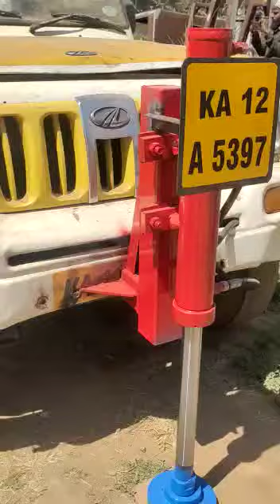Borewell pump lifting crane with Rotation to support stucked pumps removing 9036128128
This type of machine is required to lift stucked bore well pump lifting with Rotation Gear box